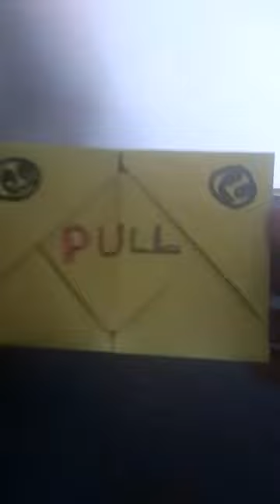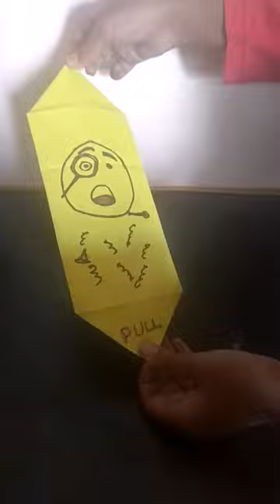origami pull tab envelope card